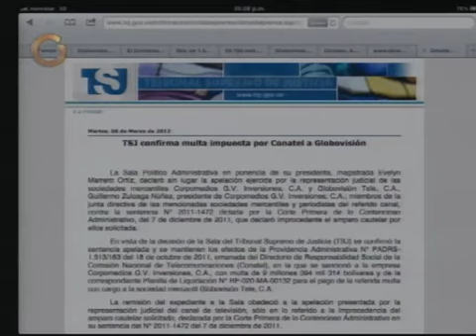Diosdado sera el candidato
Diosdado sera el candidato presidencial del PSUV